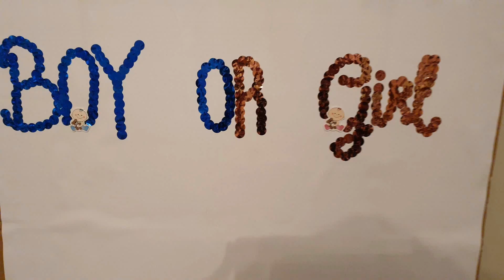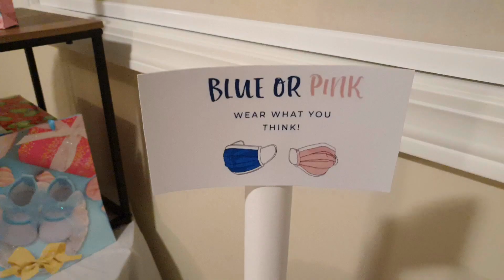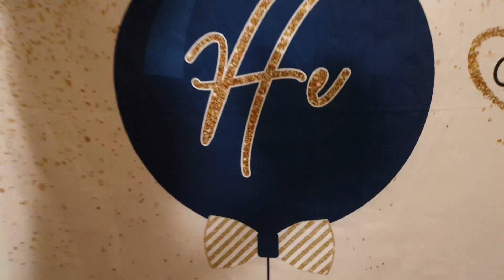DIY GENDER REVEAL PARTY DECOR VLOG + GET READY WITH ME DRESS+MAKEUP |Tamara Henderson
DIY GENDER REVEAL PARTY DECOR + GENDER REVEAL MORNING

TESTING OLD WIVES TALES GENDER REVEAL PREDICTION | BOY OR GIRL?